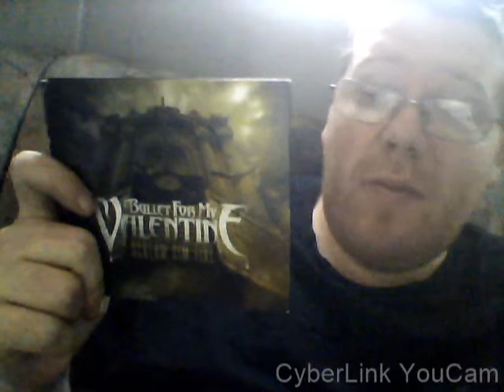Recordland: Jan 2018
A good haul today